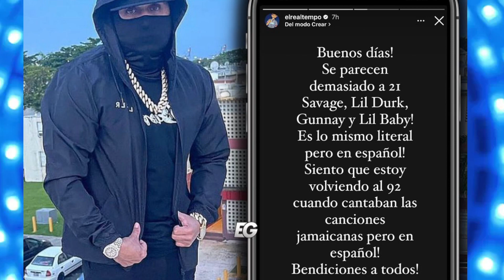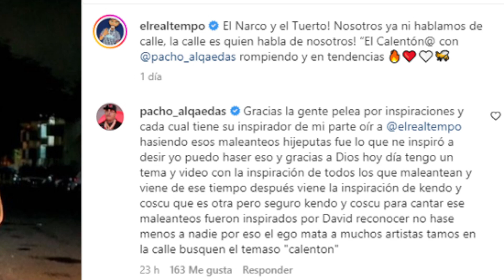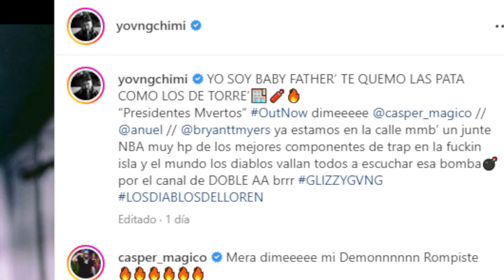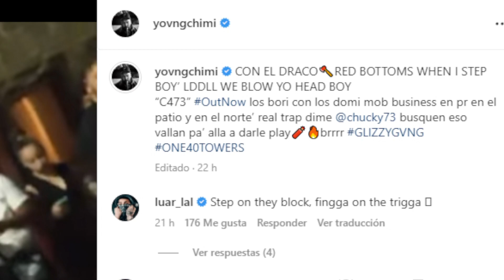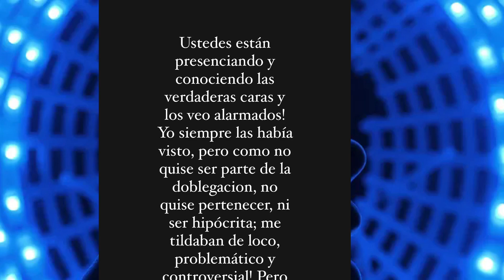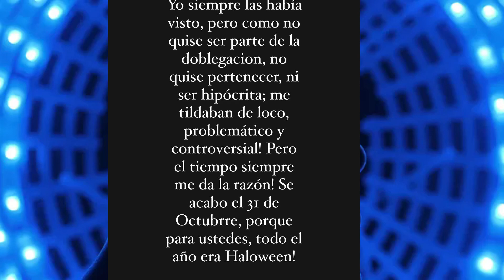TEMPO LE TlRO A YOVNG CHIMI Y ANUEL 😱 USTEDES SON UNOS COPIONES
@elrealtempo deicidio una vez más enviar un rafagazo en sus historias y al parecer Tempo le envía un mensaje a @yovngchimi @anuel y @bryantmyers @caspermagico por el reciente tema que sacaron llamado Presidente Muertos pero hasta ahora ni Anuel, Yovng Chimi o los demás le han respondio